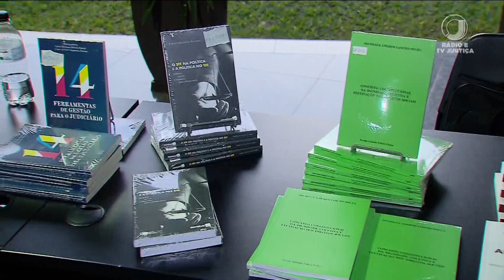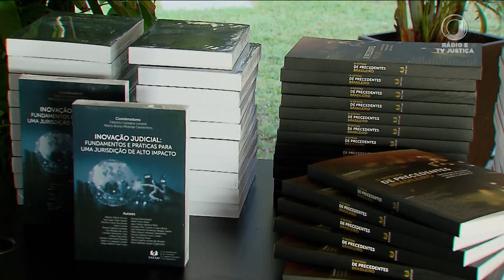📺 JJ2 – Alunos da turma do Mestrado Profissional em Direito e Poder Judiciário se formaram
O curso foi promovido pela Escola Nacional de Formação e Aperfeiçoamento de Magistrados.